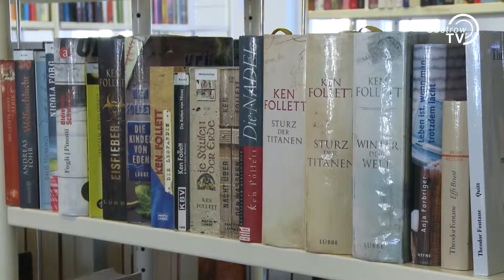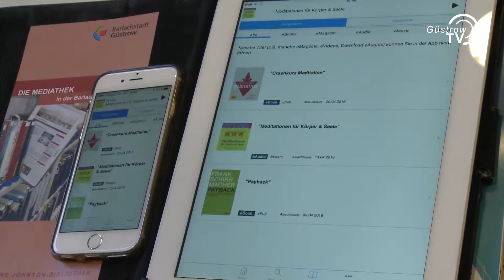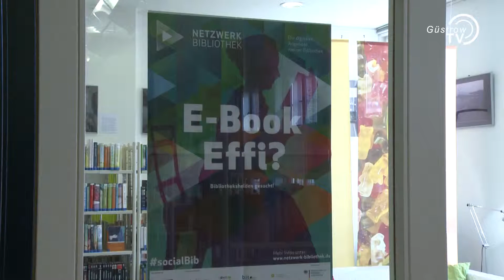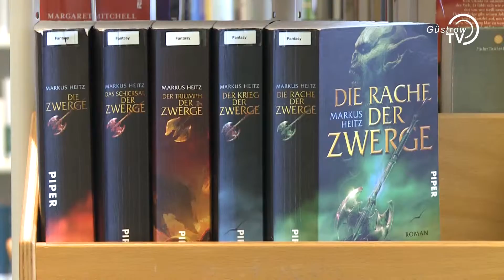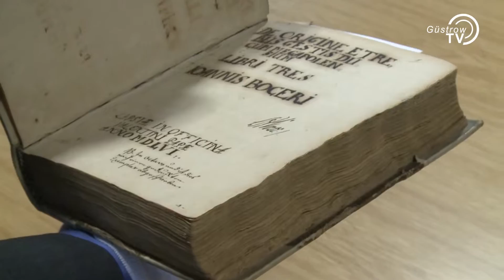Angebote in der Uwe Johnson-Bibliothek